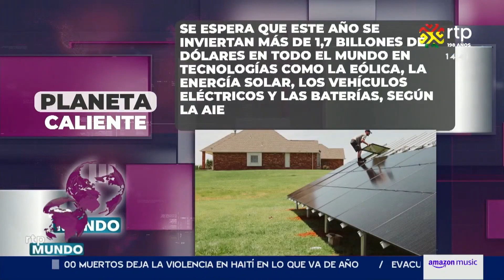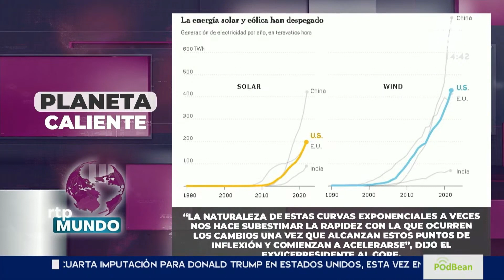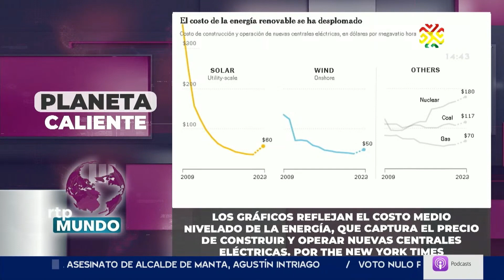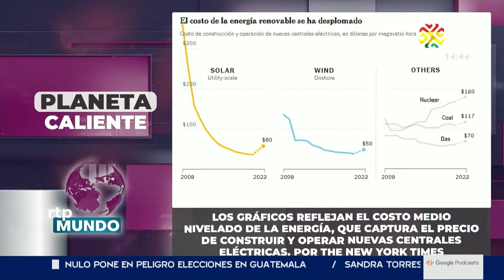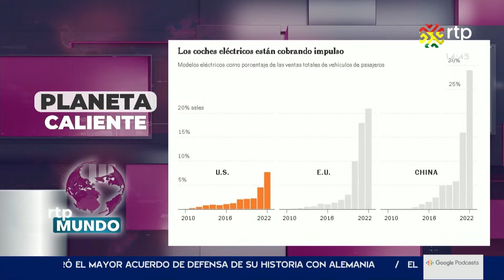El auge de las energía limpias. RTP Bolivia 19 08 2023. Entrevista al Dr. Enrique Richard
El auge de las energías limpias en el mundo, intereses económicos, baterías y minería y perspectivas futuras. Entrevista del destacado Peridosita Jorge Luis Palenque al Dr. Enrique Richard para el programa RTP Mundo del canal de televisión abierta RTP Bolivia. 19 de agosto de 2023